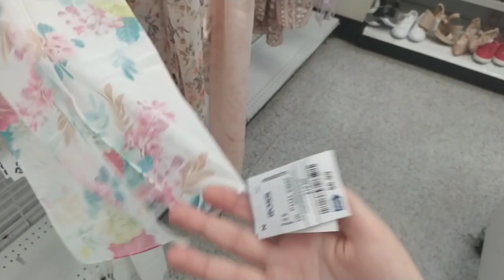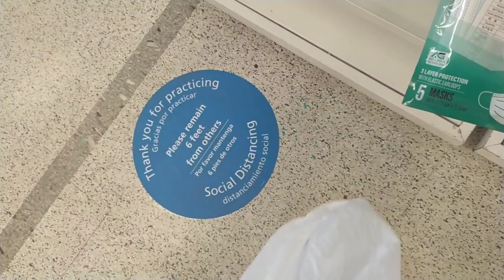عودة الحياة لمحل Ross وتشكيله روعه بعد اغلاق اكثر من ٣ شهور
Ross Stores, Inc., operating under the brand name Ross Dress for Less, is an American chain of discount department stores headquartered in Dublin, California. It is the largest off-price retailer in the U.S., as of 2018, Ross operates 1,483 stores in 37 U.S. states, the District of Columbia and Guam, covering much of the country, but with no presence in New England, New York, northern New Jersey, Alaska, Puerto Rico and areas of the Midwest.